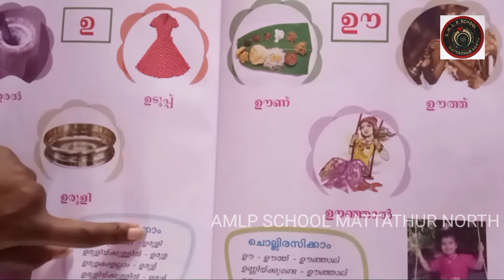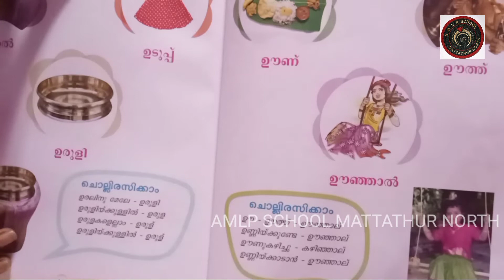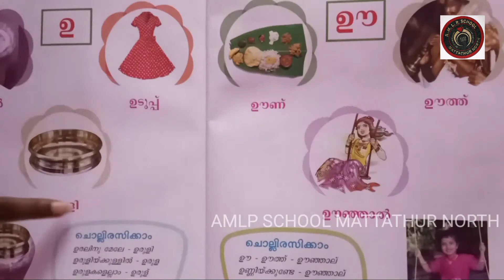AMLPS MATTATHUR NORTH LKG CLASS 111 PART 1 (11/12/2020)